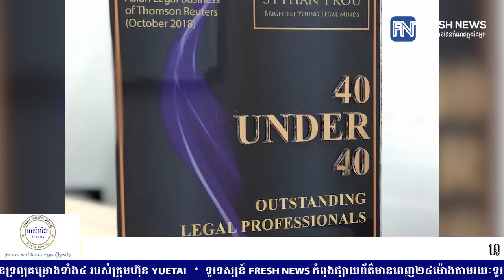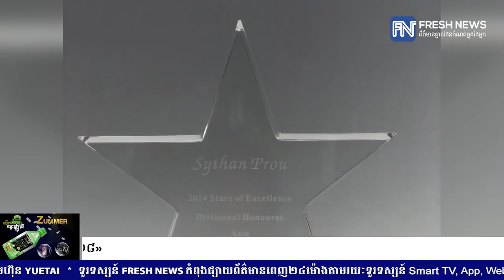ព្រូ ស៉ីថន ពីកូនកសិករនៅស្រុកគិរីវង់ ក្លាយជាកូនខ្មែរដំបូងបង្អស់ជាប់ឈ្មោះក្នុងបញ្ជី ...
ព្រូ ស៉ីថន ពីកូនកសិករនៅស្រុកគិរីវង់ ក្លាយជាកូនខ្មែរដំបូងបង្អស់ជាប់ឈ្មោះក្នុងបញ្ជី «អ្នកច្បាប់ឆ្នើមវ័យក្មេង នៅតំបន់អាស៉ី ប្រចាំឆ្នាំ២០១៨» (Video inside)